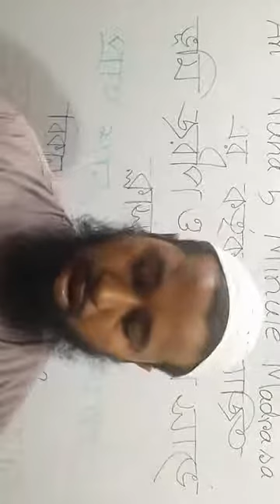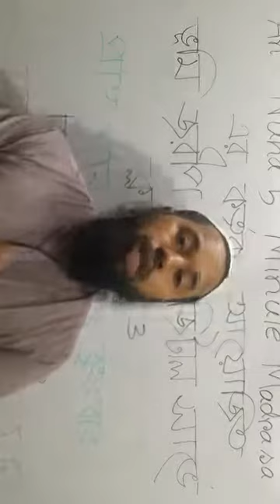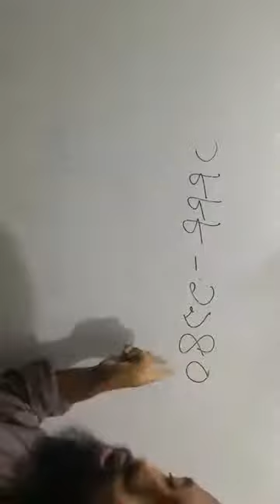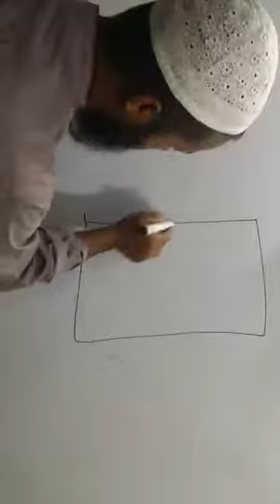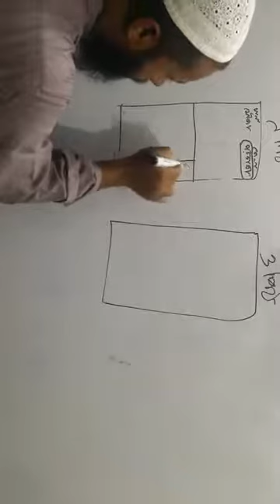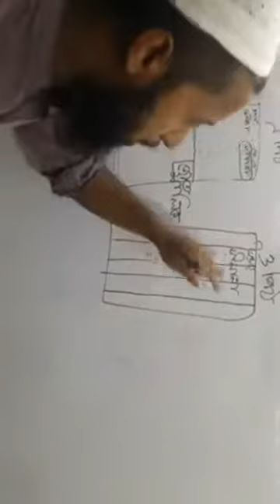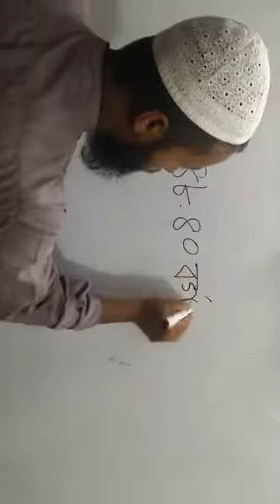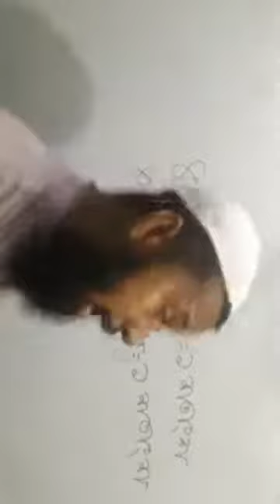ভুমি জরীপ,ক্লাস ০৩